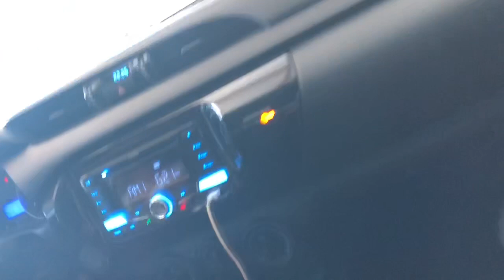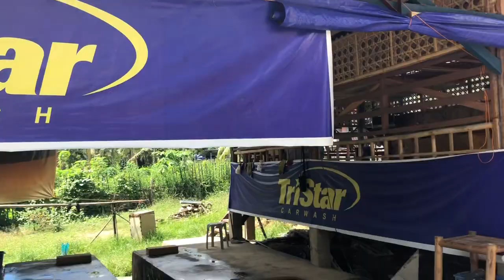A day in the life with Lynn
A day in the life with Lyn living in the Philippines